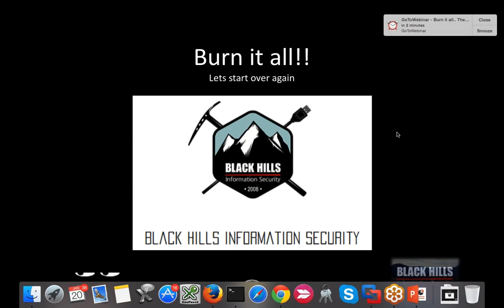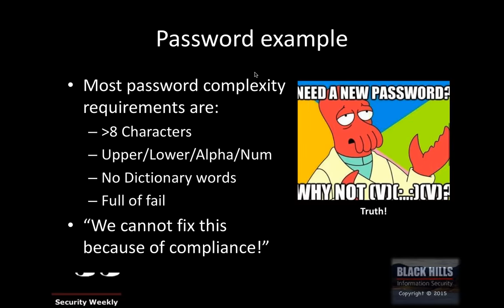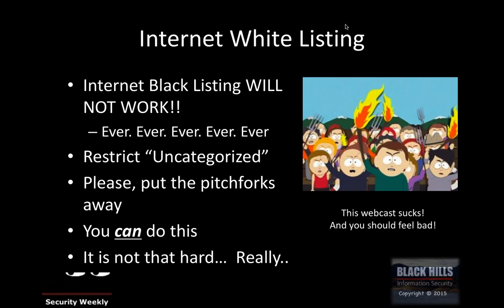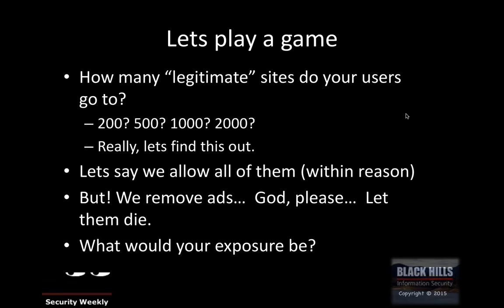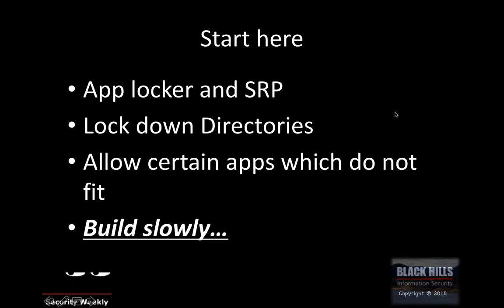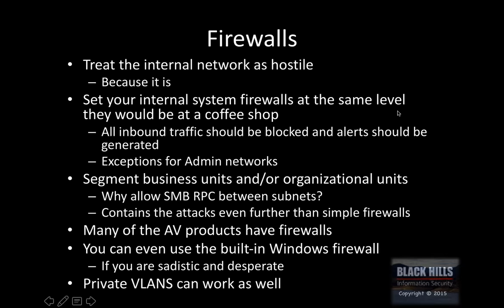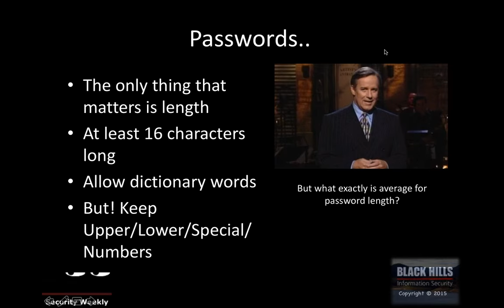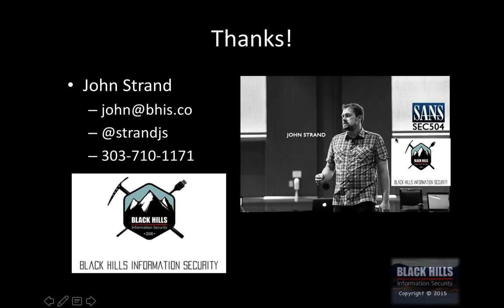Burn it all The new security fundamentals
In this webcast we talk about the new security fundamentals!